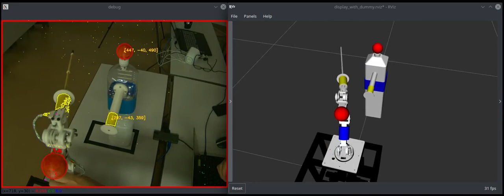Gano剣 画像認識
第11回 ROBO-剣(アーム型) に参加した時の画像認識